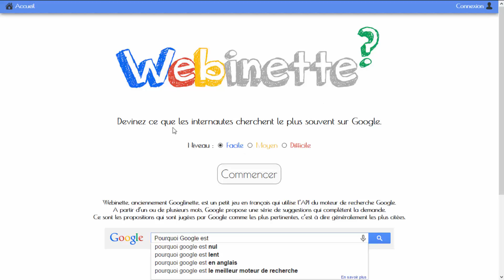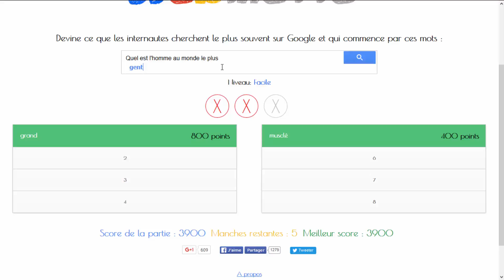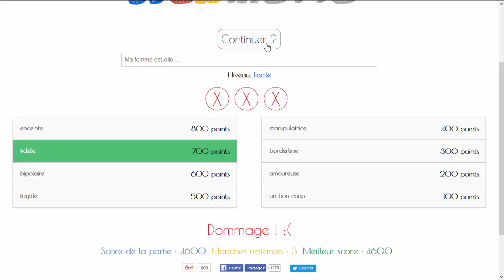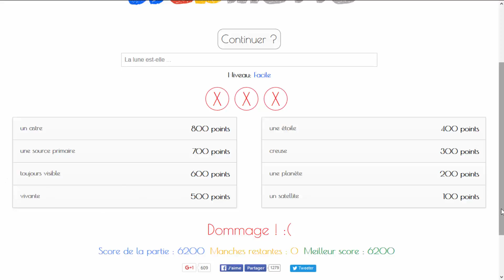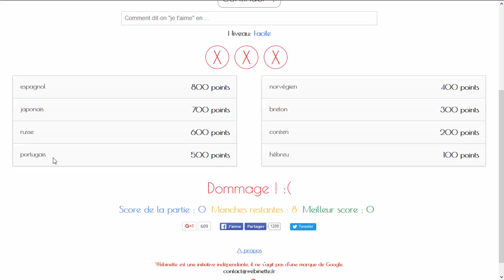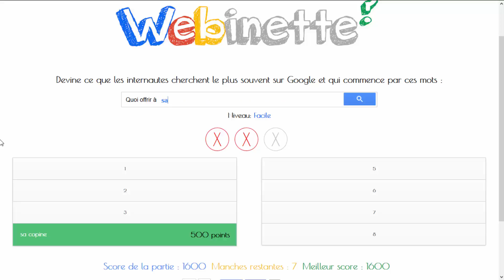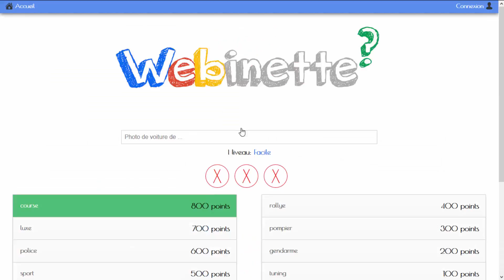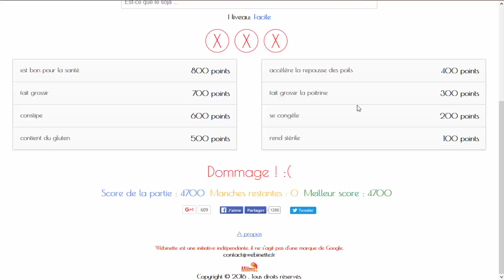Non je ne galère pas ! [Webinette - Facile]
Voici un petit jeu tranquille où j'arrive tout de même à galérer ! Mais arriverez-vous quand même à battre mes scores ?!